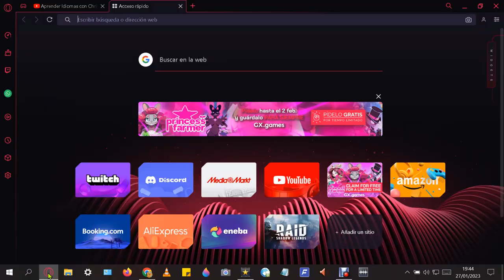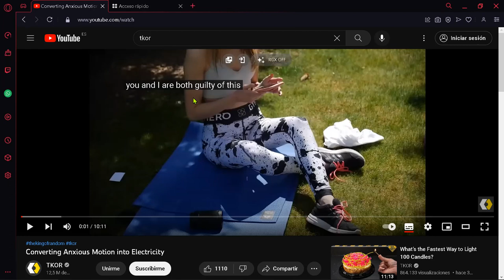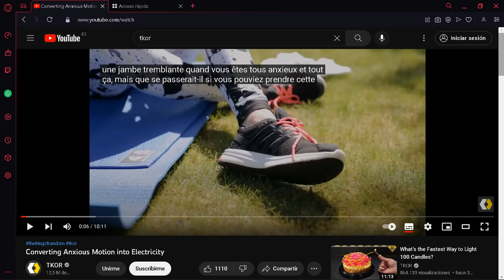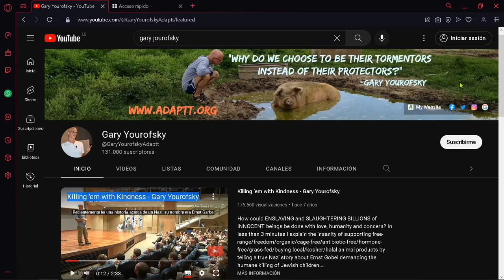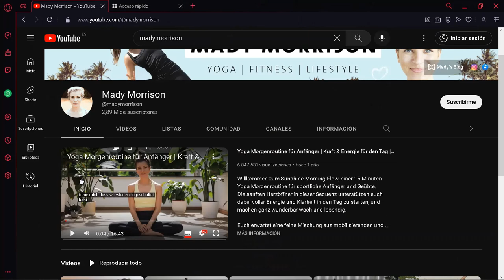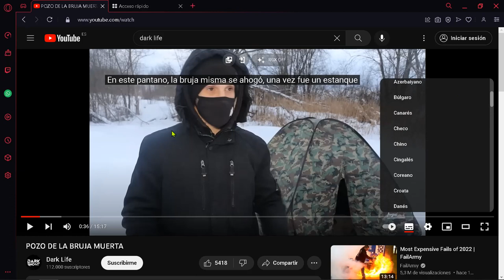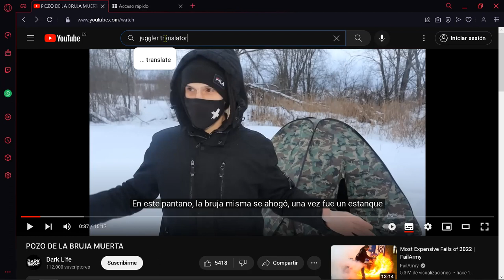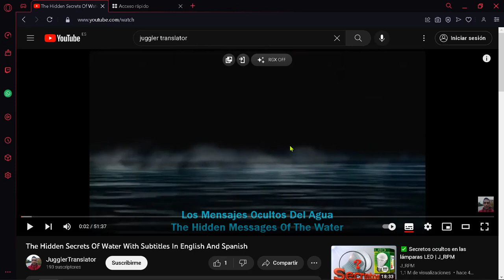Learn Languages Effortlessly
Hola Como Ves Este Canal Esta Dedicado al Aprendizaje de Malabares Ejercicios de Adiestramiento del cuerpo e idiomas Si Estas interesado en Estas Actividades  Aqui Te Muestro el Paso a Paso Necesario Para Empezar    Si Tienes Alguna Duda Hazmela Saber   Adios !

Hello   As You Can See This Channel is Dedicated to Learning Juggling Training Exercises With The Body And Languages   if You Are interested in These Activities Here I Show You The Step By Step Required to Start      if You Have Any Questions Let Me know About Them   Bye !

Bonjour   Comment voyez Vous Cette Chaîne Est Dédiée à l'Apprentissage de la Jonglerie Exercices d'Entraînement Avec Le Corps et Des Langues  Si Ces Activités Vous intéressent Ici Je vous Montre le Etape à Etape Nécessaire Pour Débuter     Si Vous Avez Des Questions Faites Le Moi Savoir.  Adieu !

How to Learn Any Language At Home
Como Aprender Cualquier idioma Desde Casa
Comment Apprendre N'importe Quelle Langue à La Maison